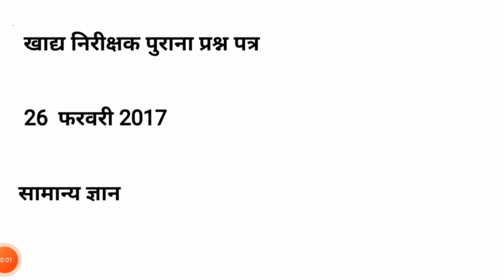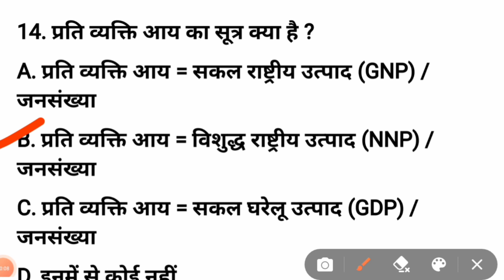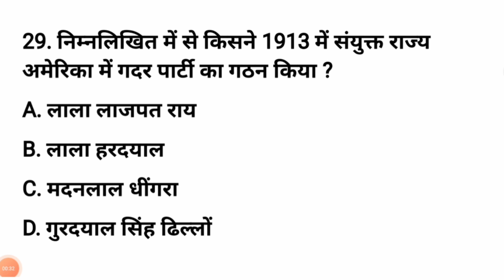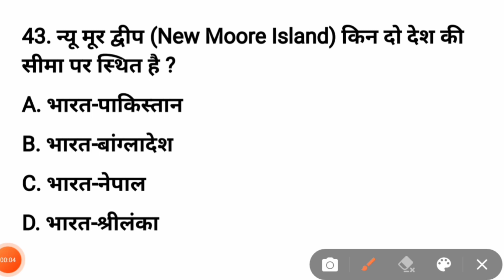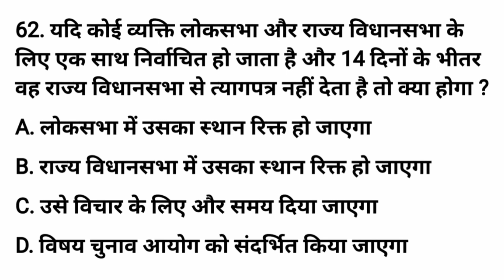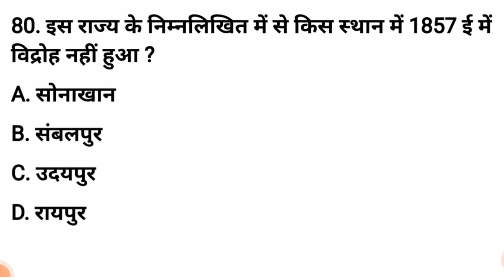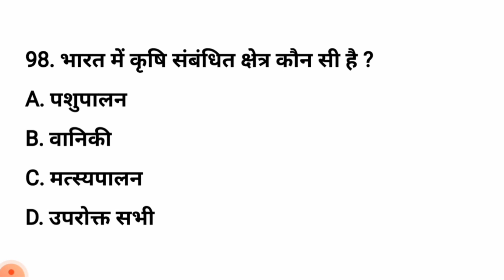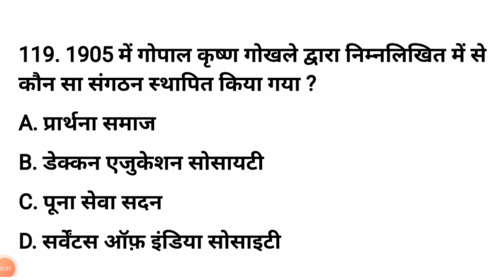cg food inspector question paper 2017 | cg food inspector vacancy 2021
छत्तीसगढ़ खाद्य निरीक्षक ( Food inspector ) के फरवरी 2017 में आयोजित हुए परीक्षा के सामान्य ज्ञान वाले भाग से आये सभी 120 प्रश्नों का उत्तर सहित संग्रह । इन प्रश्नों के प्रारूप को अच्छे से समझकर तैयारी करें ।

Food inspector syllabus notification  सम्पूर्ण जानकारी